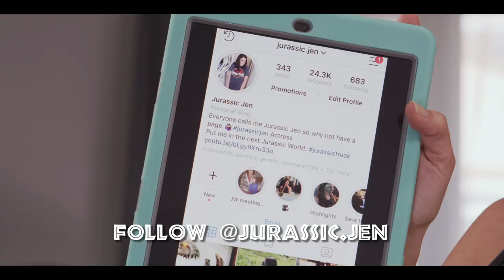Jurassic Jen for Jurassic World 3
Hold on to your butts!

I think you know what we are trying to do here...

 With a team of people who believe in her dreams this was created. Hope you like it.

This is a passion project by the following :
Produced by: Jennifer Durst And Faviola Rivas
Directed by: Scotty Baker
Written By: Jon Marsch, Jennifer Durst, Faviola Rivas
Executive Producers : Ed Mower and Gerold OConnell
Cinematographer: Ehcrama Marche
Assistant Director: Eddie Vigil V
Grip: Travis Ruiz
Camera Operator: Troy R Molina
Make-up Artist: Emily Ayala
Hair Stylist: Odalys Nunez
Sound: Melinda Stephan
Set Dressing: Zariah Dally
Editor: Octavio Ortiz
Location: Charlie Mesa
Special Thanks : Craig Kirby and Maria Russell

Ed: Edwin Dones
AD/Dino: KJ Vaughn
Scripty/Dino: Michelle Hinsberg
Boom Operator: Jon Marsch
Margarita Man: Albert Minero
Dennis Nerdy: Tony Robinette
Wayne the fan: Charles Mesa
Herself: Robin Antin
Dancers: Cat Ferrier and Kayla Janssen

Music: Oshri “Under the Covers”